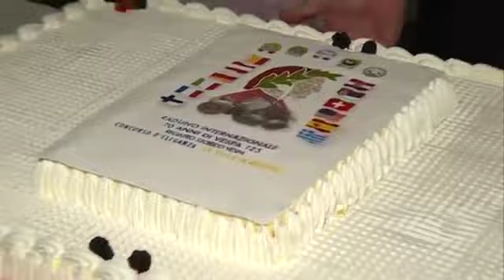Vespa muzej Srbija - RAVENNA BORAVAK